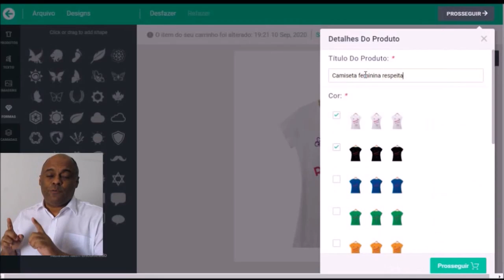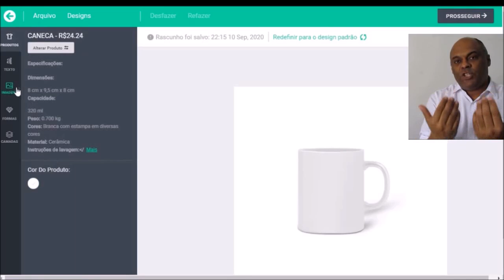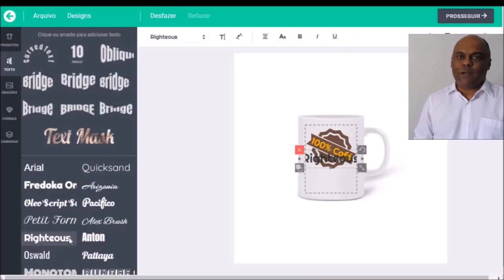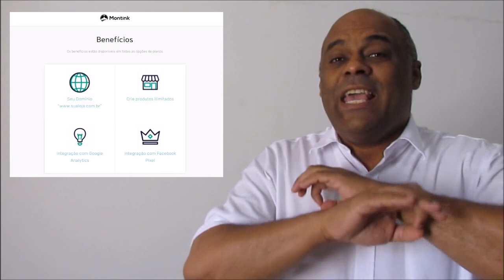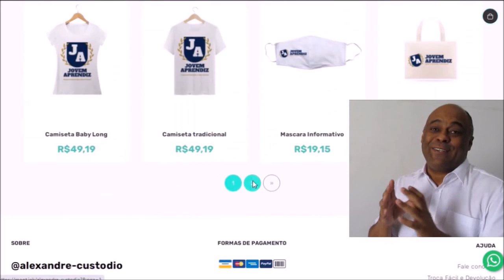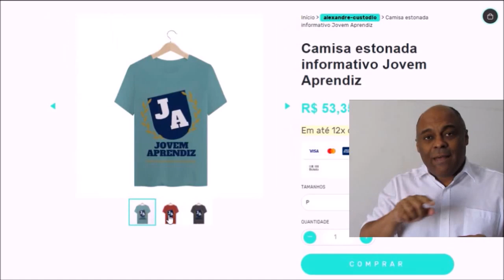Ganhe dinheiro trabalhando em casa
Neste vídeo eu trago uma dica que permite você fazer um teste gratuito e verificar se se adapta a algo que tenho certeza, você já pensou em fazer, mas que sem uma plataforma como esta seria impossível.
Assista ao vídeo e surpreenda-se.

O sistema apresentado é o dropshipping. Você pode criar suas estampas, desenhos, frases, memes e tudo que sua imaginação conseguir (desde que esteja dentro dos padrões técnicos) e comercializar através de uma loja virtual.

Já pensou em ter uma loja de camisetas? Essa é a sua chance de ao menos tentar gratuitamente por alguns dias. Se gostar, você pode investir um valor baixíssimo para continuar com ela no ar. Assista ao vídeo e se surpreenda, assim com eu fui surpreendido!